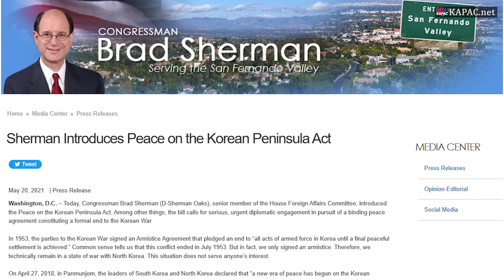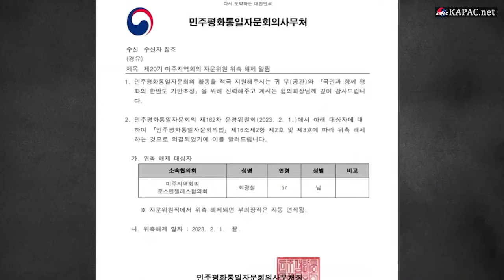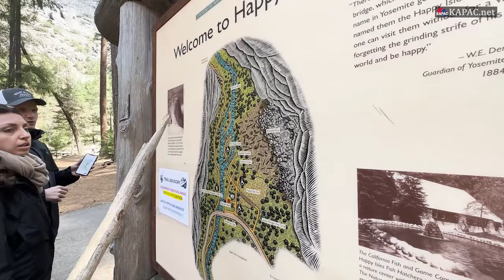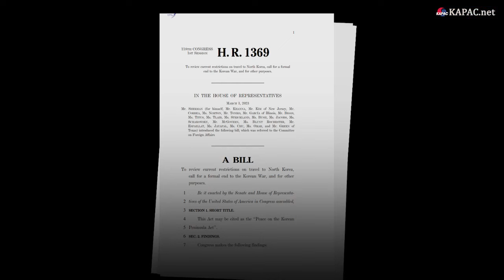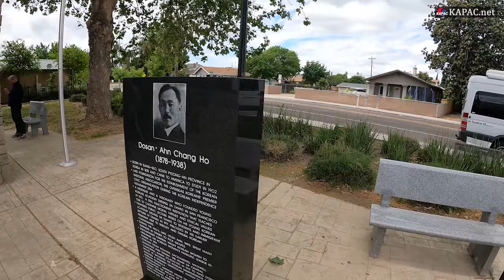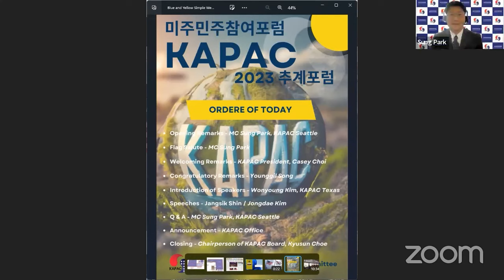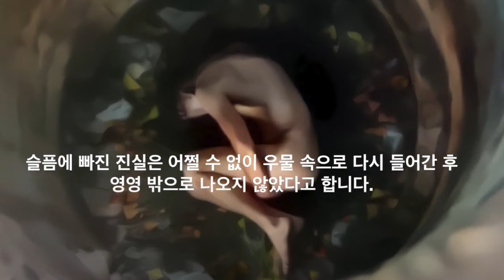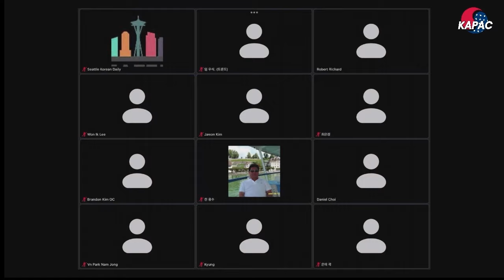한반도 평화를 위한 한미 글러벌 추계포럼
미주민주참여포럼 추계포럼 Sep 15th 2023
한반도 평화를 위한 한미 국내외 글러벌 포럼
김종대, 신장식, 송영길, 최광철
수백명이 참여한 대규모 온라인 포럼 현장녹화

00:00 진행, 박성계 (SungPark) KAPAC 씨애틀 지역대표
02:36 영상, 요세미티에 부는 평화의 바람
14:45 인사말씀, 최광철 KAPAC 대표
18:52 축사, 송영길 전 민주당 대표
22:33 소개, 김원영 KAPAC 텍사스 지역대표
24:24 신장식 변호사, MBC 라디오 앵커
51:40 김종대 군사전문가, 20대 국회의원
01:21:40 참가자들 질문과 답변
01:47:36 최규선 KAPAC 이사장 감사말씀